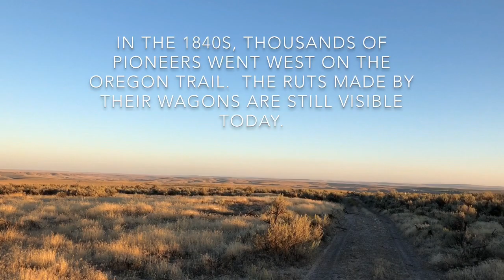Cats explore the OREGON TRAIL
Happy and Lulu explore the Oregon Trail.

Also, check out Lulu’s cute Instagram pics if you like.